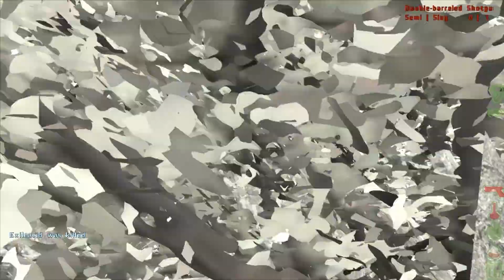Dayz - season 1 - episode 1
Stay to the end to watch my girlfriends first try at DayZ!!!